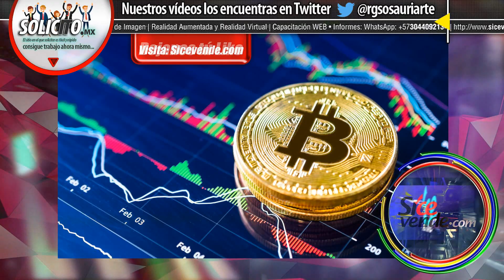Tamaño promedio de bloques de Bitcoin alcanzó máximo histórico.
HONOR 7A Premium Smartphone, Pantalla de 5,7", 4G, Octa Core, cámara 13MP y Frontal 8MP, 3GB de RAM, 32 GB de ROM, Azul

Xiaomi Mi A2 Lite - Smartphone Dual Sim, 4 GB RAM, 64 GB, negro Versión importada

Huawei P20 Lite 64 GB/4 GB Dual SIM Smartphone - Midnight Black (West European Version)

Xiaomi MI A2 - Smartphone Dual Sim, 4/64 GB, negro (EU Versión) Versión importada

El miércoles 13 de febrero Coinmetrics reportó un máximo histórico en el tamaño promedio diario de los bloques de la red Bitcoin, que alcanzó 1,3 MB, registrado el martes 12. De acuerdo a CoinMetrics, este máximo histórico se debió al procesamiento de transacciones con salida P2SH. Según expuso CoinMetrics en su cuenta de Twitter, el causante del incremento en el tamaño promedio de los bloques de Bitcoin fue la consolidación de 230.000 transacciones con salidas P2SH. Dicha cantidad de transacciones Pay to Script Hash (P2SH) ocurrieron entre el lunes y martes de esta semana, de acuerdo a gráficos de P2SH.info. Luego de la ocurrencia del máximo histórico de 1,3 MB, el martes pasado,el tamaño promedio diario de los bloques de Bitcoin disminuyó este viernes un 15% a 1,1 MB. Imagen: Blockchain.info. Las transacciones P2SH permiten que la transacciones se envien a un hash de script –una dirección que comienza con 3- en lugar de una clave pública –direcciones que comienzan con 1-. CoinMetrics aseveró que este tipo de salidas en las transacciones tienden a ser más pesadas en los datos del testigo, pues este tipo de transacciones utilizan SegWit. SegWit o Testigo Segregado es una actualización de software compatible con versiones anteriores de bitcoin que se adoptó hace un año y medio. La actualización introdujo una nueva estructura denominada testigo, la cual almacena datos de los firmantes y scripts aparte del árbol de Merkle. De esta forma, la relación entre el incremento de transacciones P2SH y el tamaño del bloque es simple: a mayores datos de testigo por transacción se generan bloques más grandes. La implementación de SegWit amplio ligeramente la capacidad del tamaño promedio de los bloques, que son capaces de alcanzar hasta 1,8 MB. No obstante, aunque en noviembre del año pasado alcanzó el promedio de 1,20 MB; esta es la primera ocasión en la que alcanzan el promedio de 1,3 MB, un hito que ocurrió con 45,22% de adopción de Segwit, según Segwit.space. Por otro lado, mientras la red de bitcoin alcanzaba bloques promedio de 1,3 MB, las redes de Bitcoin Cash y Bitcoin Satoshi Vision –que nacieron como bifurcación, luego de la implementación de SegWit- mantenían bloques treinta veces más pequeños que los de la red principal de BTC. Un hecho destacable, sobre todo considerando que ambas propuestas apuestan por redes con capacidades para bloques de hasta 32 MB.